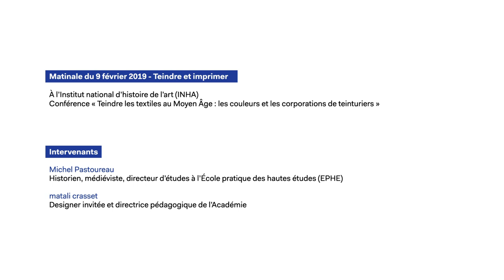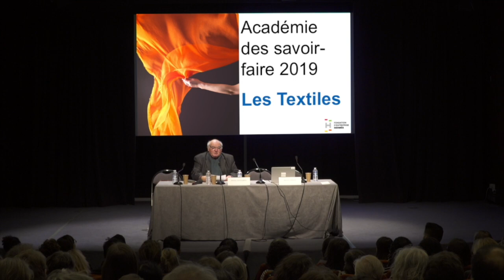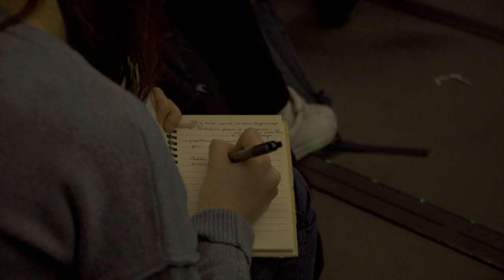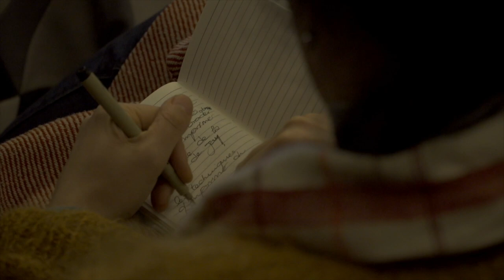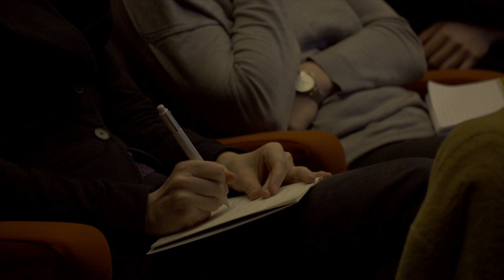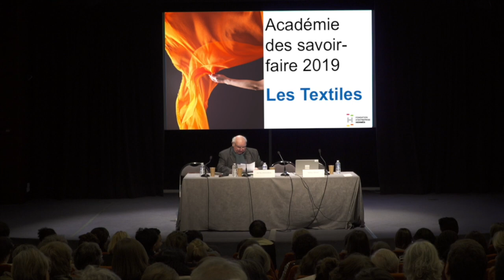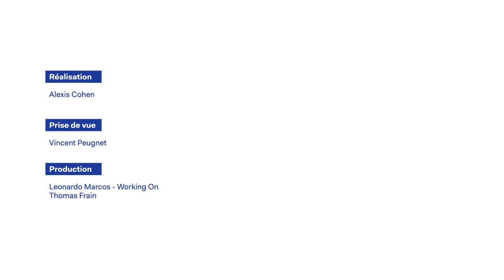ACADÉMIE DES SAVOIR-FAIRE | Les textiles – Teindre et Imprimer (1/3)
Matinale du 9 février 2019 à l'Institut national d'histoire d'art (INHA)

"Teindre les textiles au Moyen Âge : les couleurs et les corporations de teinturier" présenté par Michel Pastoureau, historien, médiéviste, directeur d'études à l'École pratique des hautes études (EPHE)